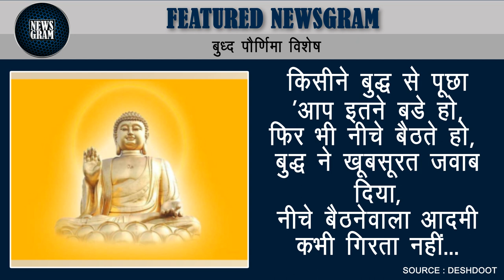बुध्द पौर्णिमा विशेष | Daily Newsgram | 18 May 2019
बुध्द पौर्णिमा विशेष!